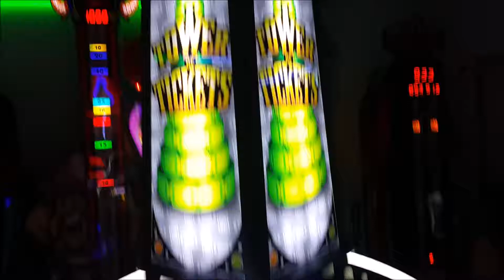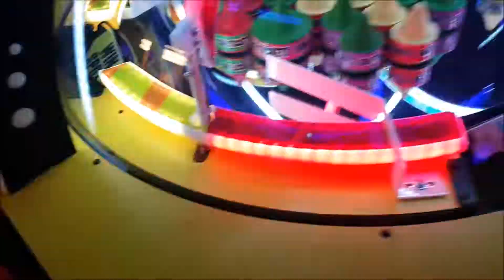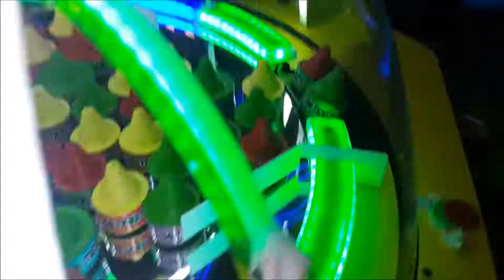Tower of Tickets Arcade Game!!!